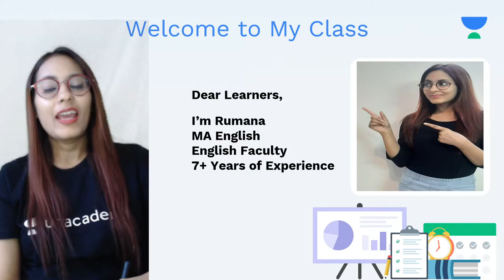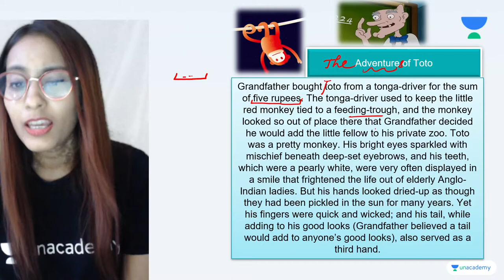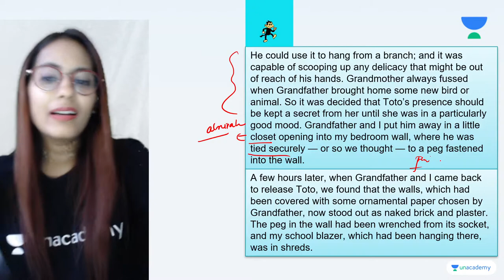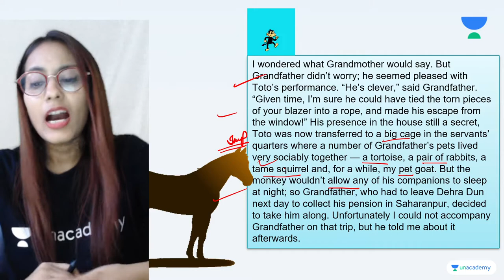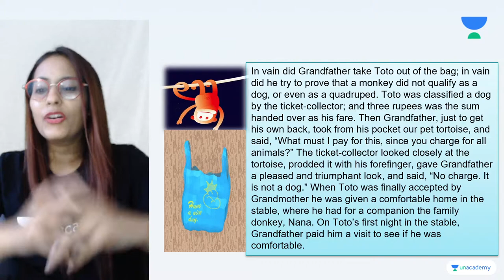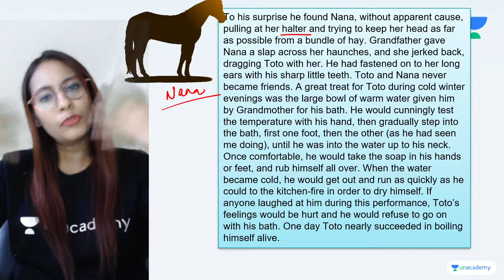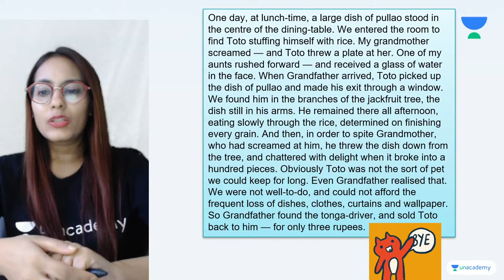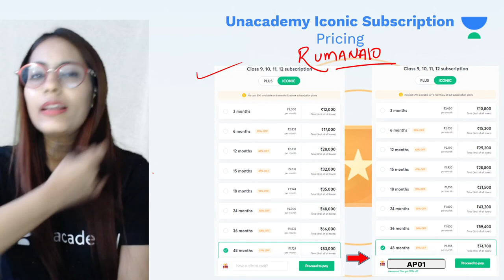The Adventures of Toto | English | Class 9 | Class Apart | Rumana Sehar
Today's Session will be "The Adventures of Toto for Class 9" by Educator Savita Anjana who will be explaining the following topics in detail."

1. Learn from your favorite Educator
2. Dedicated DOUBT sessions
3. One Subscription, Unlimited Access to Live Online Classes and Videos
4. Real-time interaction with best-in-class teachers
5. You can ask doubts in live online classes
6. Limited students in each Online Class
7. Download the videos & watch them offline